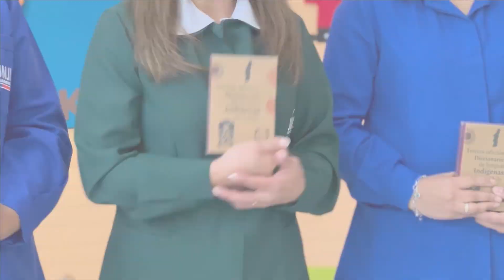Jardín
ROCCO TV